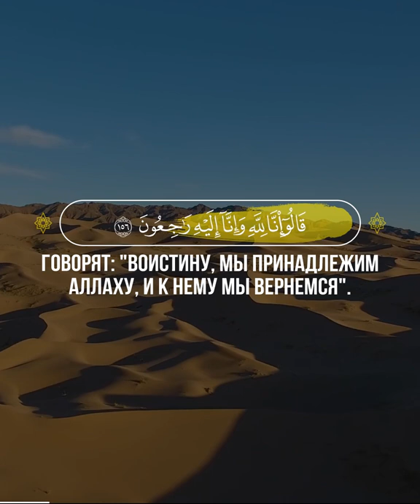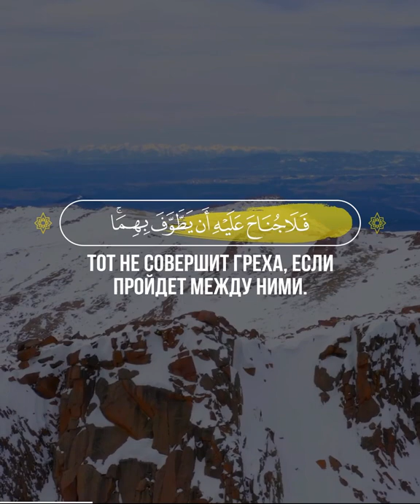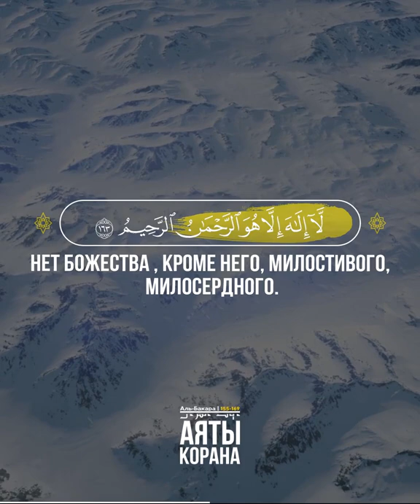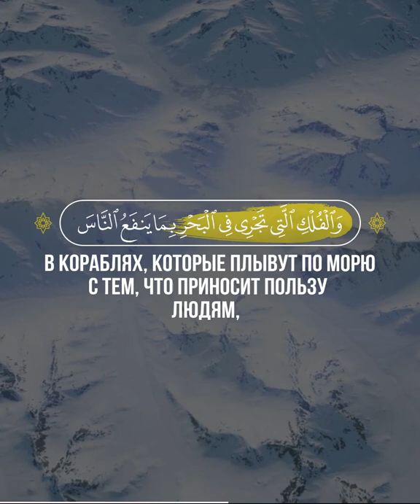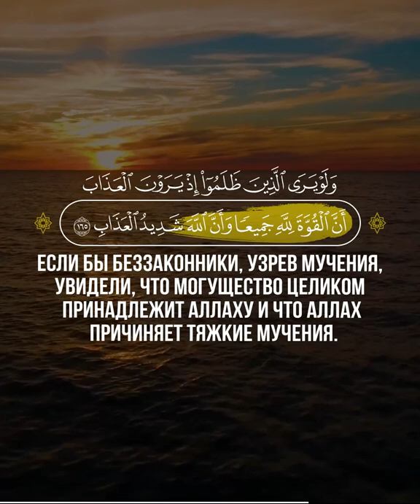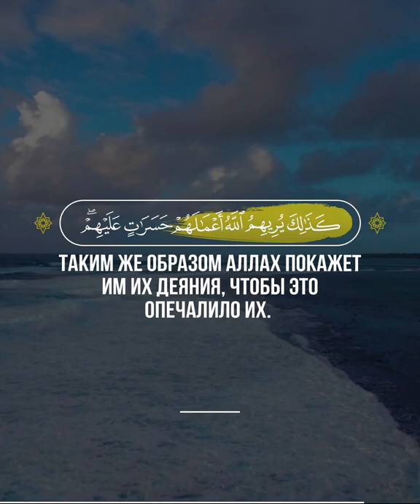📖 Аль-Бакара | 155-169 | 🎙 Чтец - Абдуллах Джейранбатан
155
Мы непременно испытаем вас незначительным страхом, голодом, потерей имущества, людей и плодов. Обрадуй же терпеливых,
156
которые, когда их постигает беда, говорят: "Воистину, мы принадлежим Аллаху, и к Нему мы вернемся".
157
Они удостаиваются благословения своего Господа и милости. Они следуют прямым путем.
158
Воистину, ас-Сафа и аль-Марва — одни из обрядовых знамений Аллаха. Кто совершает хадж к Каабе или малое паломничество, тот не совершит греха, если пройдет между ними. А если кто добровольно совершает доброе дело, то ведь Аллах — Признательный, Знающий.
159
Воистину, тех, которые скрывают ниспосланные Нами ясные знамения и верное руководство после того, как Мы разъяснили это людям в Писании, проклянет Аллах и проклянут проклинающие ,
160
за исключением тех, которые раскаялись, исправили содеянное и стали разъяснять истину. Я приму их покаяния, ибо Я — Принимающий покаяния, Милосердный.
161
Воистину, на тех, которые не уверовали и умерли неверующими, лежит проклятие Аллаха, ангелов и людей — всех.
162
Это продлится вечно. Их мучения не будут облегчены, и они не получат отсрочки.
163
Ваш Бог — Бог Единственный. Нет божества , кроме Него, Милостивого, Милосердного.
164
Воистину, в сотворении небес и земли, в смене ночи и дня, в кораблях, которые плывут по морю с тем, что приносит пользу людям, в воде, которую Аллах ниспослал с неба и посредством которой Он оживил мертвую землю и расселил на ней всевозможных животных, в смене ветров, в облаке, подчиненном между небом и землей, заключены знамения для людей разумеющих.
165
Среди людей есть такие, которые приобщают к Аллаху равных и любят их так же, как любят Аллаха. Но те, которые уверовали, любят Аллаха сильнее. Если бы беззаконники, узрев мучения, увидели, что могущество целиком принадлежит Аллаху и что Аллах причиняет тяжкие мучения.
166
Когда те, за кем следовали, отрекутся от тех, кто следовал за ними, и увидят мучения, связи между ними оборвутся.
167
Те, которые следовали за другими, скажут: "Если бы у нас был еще один шанс, то мы отреклись бы от них, подобно тому, как они отреклись от нас". Таким же образом Аллах покажет им их деяния, чтобы это опечалило их. Они никогда не выйдут из Огня.
168
О люди! Вкушайте на земле то, что дозволено и чисто, и не следуйте по стопам дьявола. Воистину, он для вас — явный враг.
169
Воистину, он велит вам творить зло и мерзость и наговаривать на Аллаха то, чего вы не знаете.